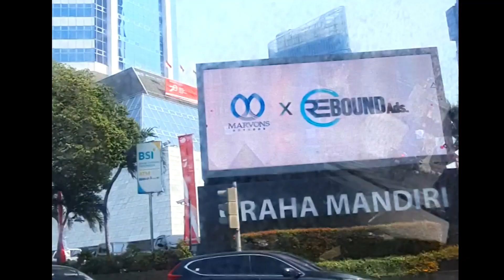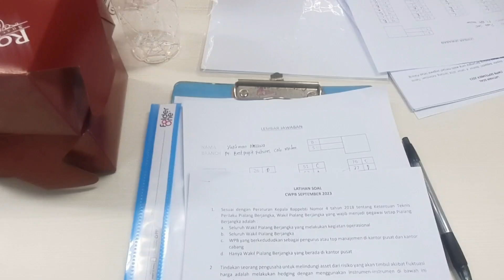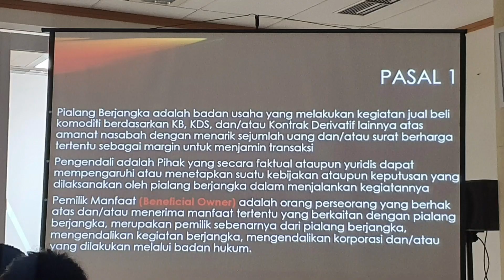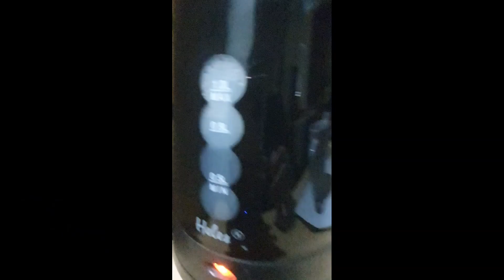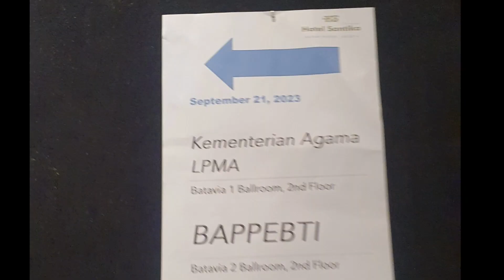Video aesthetic Bandung - Jakarta || Edisi Test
Divideo Explore kali ini aku mau disatukan dengan video aesthetic di Jakarta,  diVideo aesthetic kali ini aku mau ngajak kalian jalan jalan dan merasakan proses jadwal keseruan Test CWPB di Jakarta

Video ini sebagai dokumentasi aesthetic kegiatan waktu dari Bandung ke Jakarta buat Test menggunakan kendaraan roda empat, yang ga sempat buat kunjungi tempat lainnya hehehe..  😁🥳

SO. ENJOY WITH THIS VIDEO! THANK YOU~

~R~